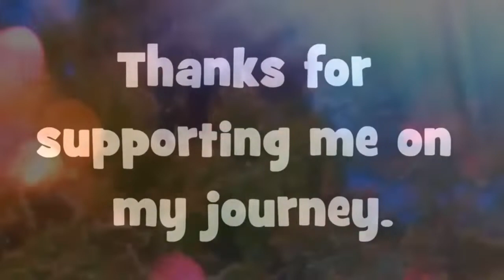Son Day / Sunday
In 93 weeks, my son will be getting ready to head to college.
I hope in that time frame, I will have encouraged more "Son Day / Sundays" where he maybe, just maybe - thinks of his mom on Sundays.

Maybe he'll come home to visit (when he can)
Maybe we'll meet somewhere and go to lunch to have our weekly heart-to-heart. Or maybe he'll just give me a call and say hello.

But that's not going to happen overnight.
It has to be nourished and encouraged at a young age.

I am so blessed to have the foresight I did when he was younger to make up silly songs about Sunday and ask him to sing and dance with me.
It might be a thing that "annoys" him now - but you can see the smirk on his face as he remembers how much fun we used to have.

Little boys might grow up and act like they don't need their mommies, but we all know they still do (from time to time.)

I love you son!